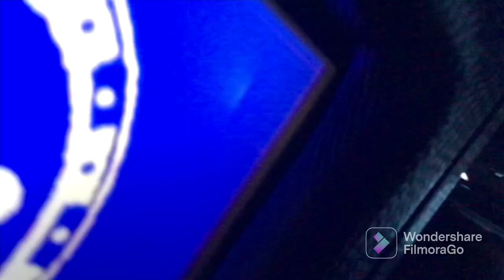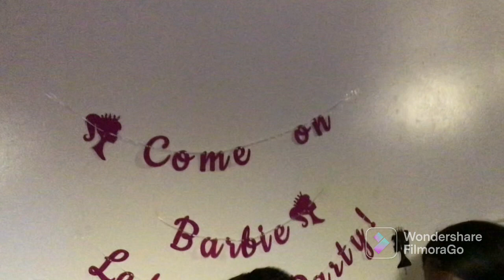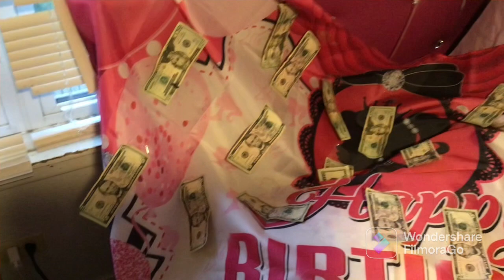Mommie’s Golden Birthday 🥳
Welcome Back To Another Video. It’s MookieAnd HerM&M’$. Today It's Mommie’s Golden Birthday 🥳.